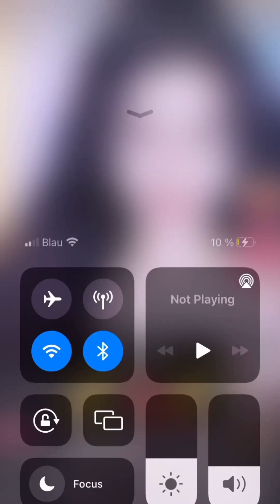The ultimate Xjiemomo Archive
Here are ALL the videos i have from Xjiemomo and xxvgirls😭 i had to clean my gallery sm to even be able to post this so i hope this gets as much appreciation😭

ANYWAYS ENJOY THE COMPILATION

0:00 Xjiemomo
7:54 Dances
8:09 Interviews
9:29 xxvgirls
10:34 ?